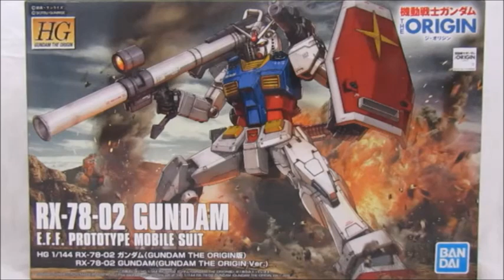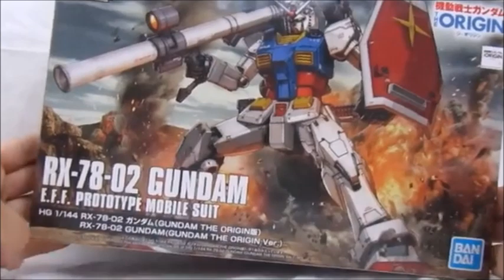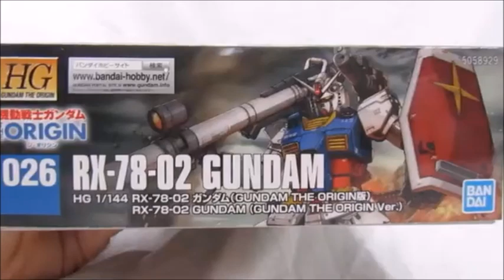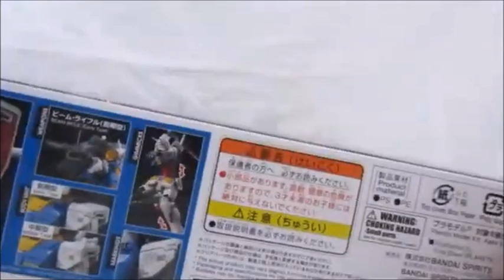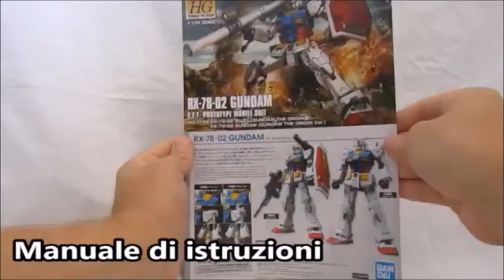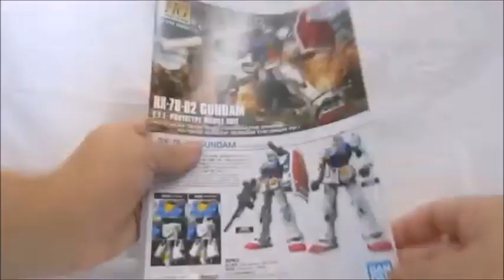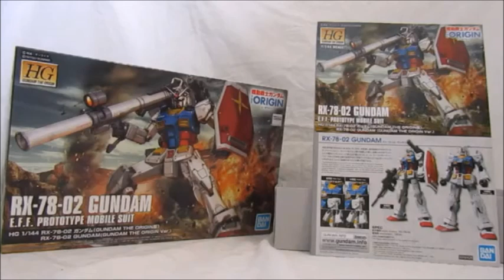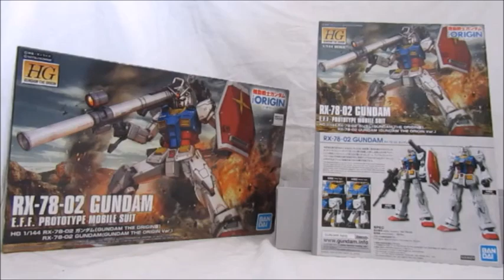HG GTO Gundam RX-78-02 Unboxing ITA Gunpla Review N°124 (Parte 1)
Ciao a tutti! Oggi unboxing del Gundam RX-78-02 da "Gundam The Origin" per il resto non vi spoilero altro e vi auguro buona visione!